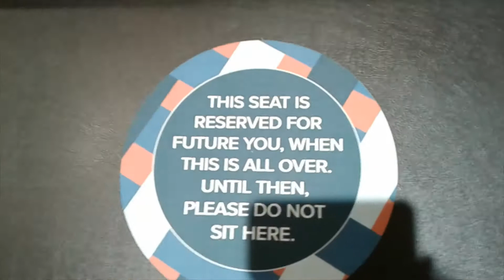Markville Mall in July 2021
It was interesting to see how there was still shopping going on at Markville Mall, but just differently.